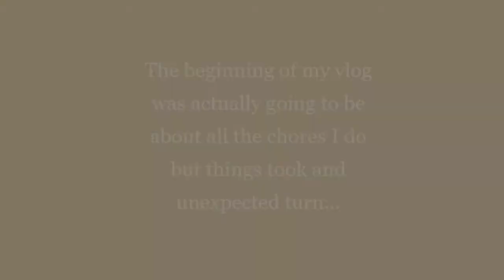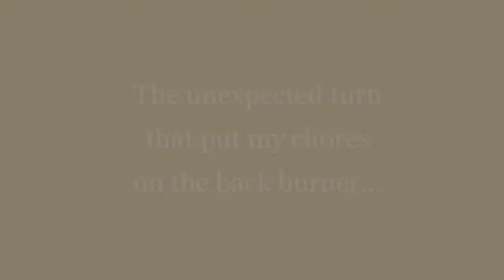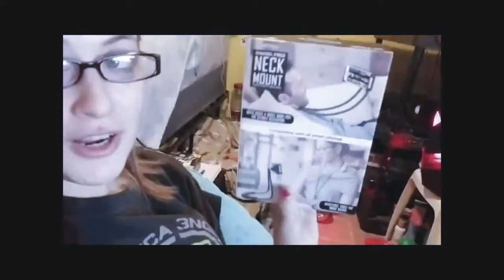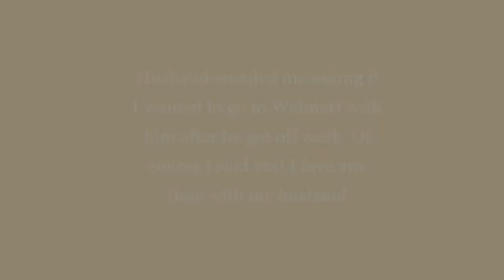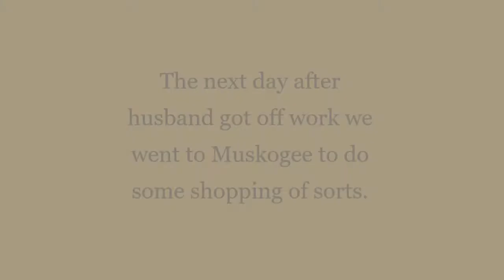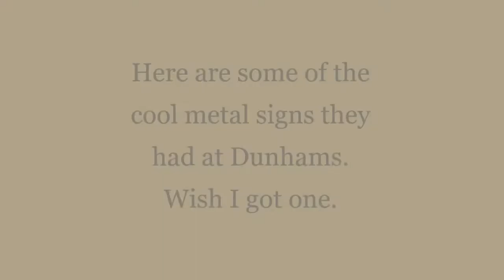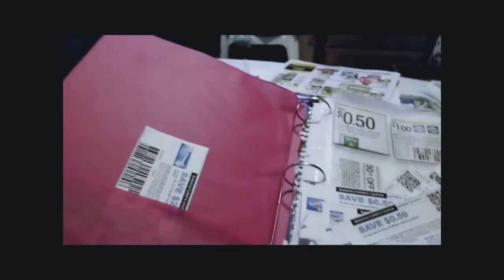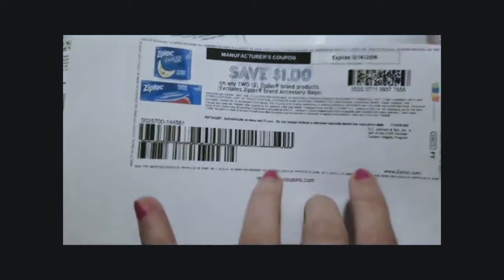Lana goes to the vet and we get a gun!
This video was supposed to mostly about all the chores I do but well... things happened. This is also two days worth of clips so they will be mashed up and explained. It's a little over the place but hope you enjoy either way. Going to try to record my chores again tomorrow but the kids get out early, so we will see.